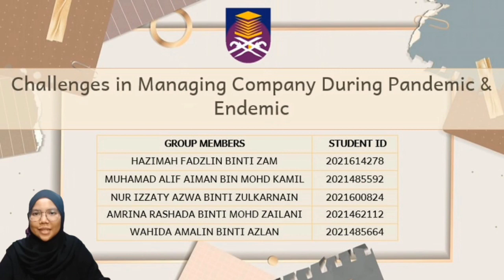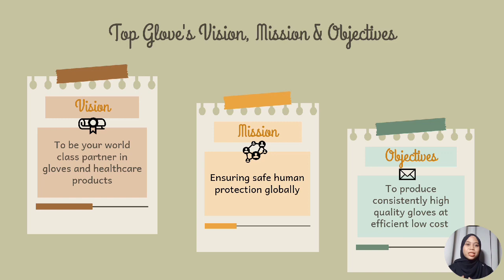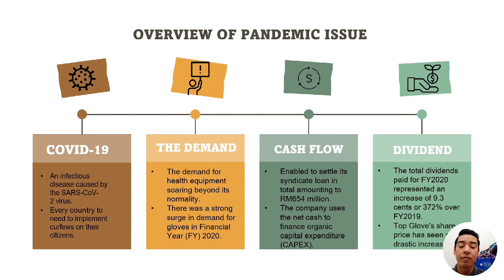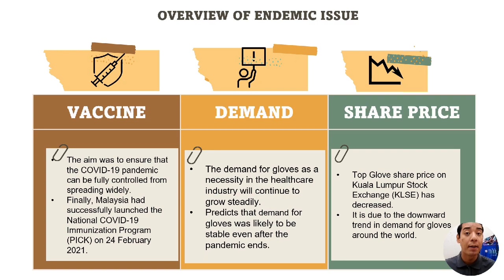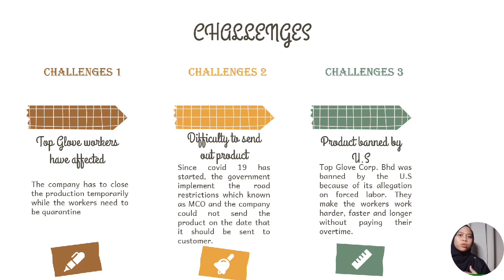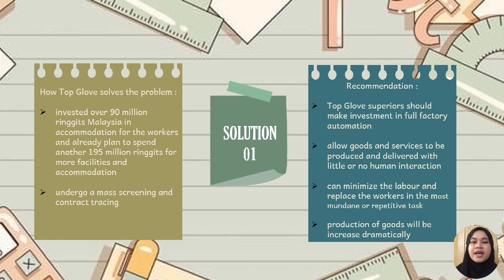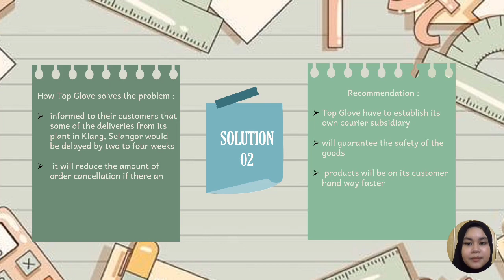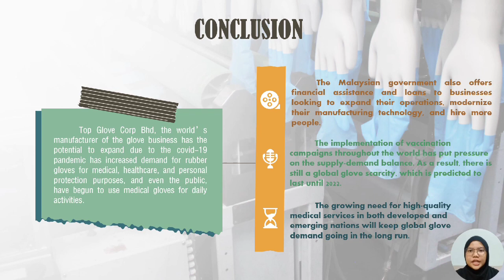MGT400FEB2022 MGT400 Challenges in Managing Company During Endemic: Top Glove Corporation Berhad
MGT400 Challenges in Managing Company During Endemic:
Top Glove Corporation Berhad

Group: AC2201B1F
Lecturer: Madam Hajah Mazlina Suhaimi
Group Members:
- Hazimah Fadzlin Binti Zam (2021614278)
- Muhammad Alif Aiman Bin Mohd Kamil (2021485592)
- Nur Izzaty Azwa Binti Zulkarnain (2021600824)
- Amrina Rashada Binti Mohd Zailani (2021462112)
- Wahida Amalin Binti Azlan (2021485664)

Each of the LIKE contributes marks to our assessment! Hurry up, help us to get 200 likes! We really appreciate that! Thank you and have a nice day!